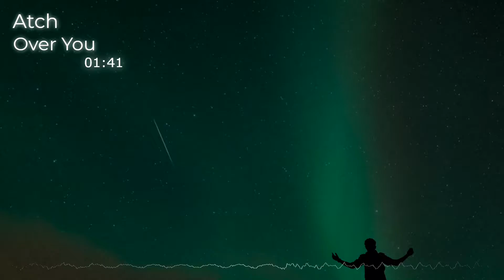Musica Electronica Sin Copyright 🎧Atch-Over You